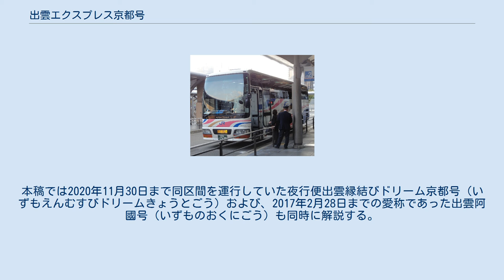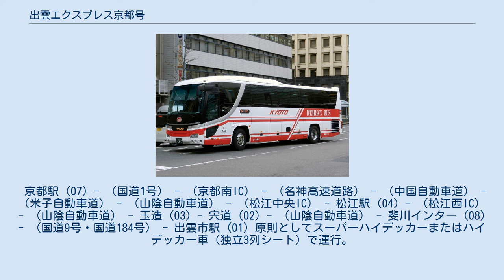出雲エクスプレス京都号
出雲エクスプレス京都号（西日本JRバス） 出雲エクスプレス京都号（京阪バス） 出雲エクスプレス京都号（いずもエクスプレスきょうとごう）は、京都府京都市と島根県松江市・出雲市を結ぶ昼行高速バスである。
本稿では2020年11月30日まで同区間を運行していた夜行便出雲縁結びドリーム京都号（いずもえんむすびドリームきょうとごう）および、2017年2月28日までの愛称であった出雲阿國号（いずものおくにごう）も同時に解説する。
 以前設定されていた便名コードは43xxx。
 ※カッコ内の数字は駅コード。
島根県内での相互の乗降はできない。
 京都駅 (07) - （国道1号） - （京都南IC） - （名神高速道路） - （中国自動車道） - （米子自動車道） - （山陰自動車道） - （松江中央IC） - 松江駅 (04) - （松江西IC） - （山陰自動車道） - 玉造 (03) - 宍道 (02) - （山陰自動車道） - 斐川インター (08) - （国道9号・国道184号） - 出雲市駅 (01) 原則としてスーパーハイデッカーまたはハイデッカー車（独立3列シート）で運行。